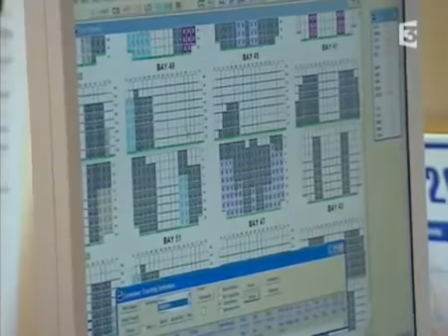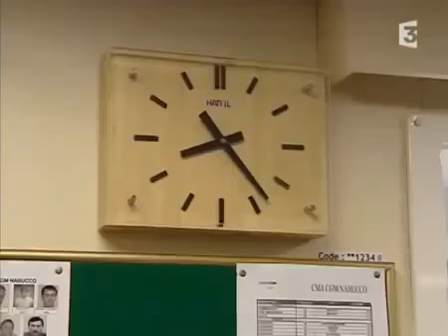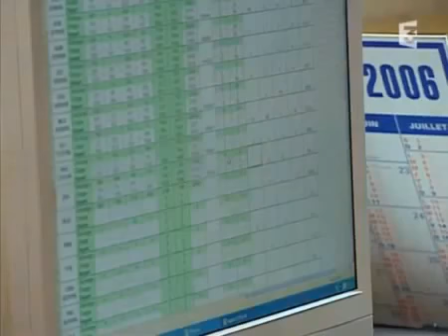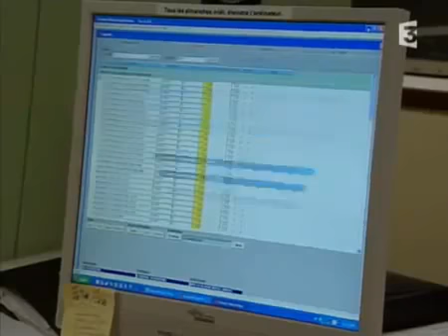Le port de Yangshan